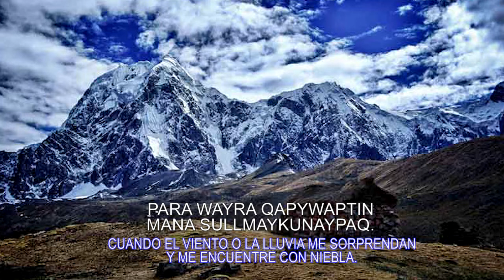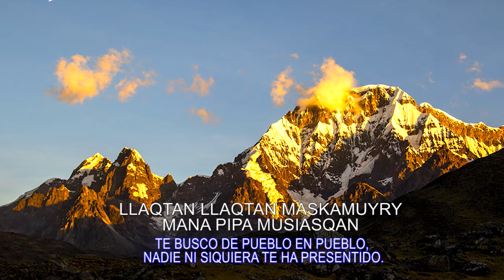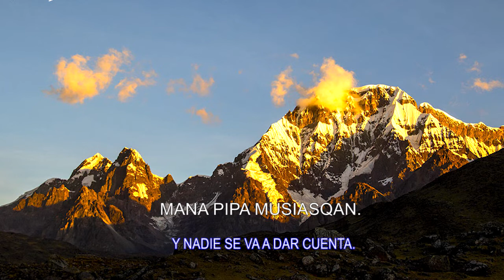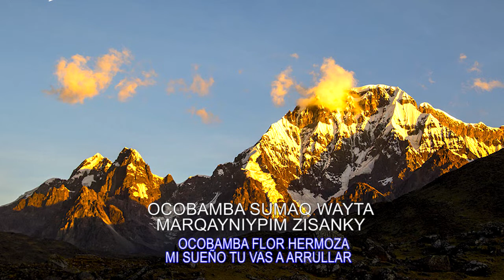Diaspora - Alborada (quechua-español) ausangate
el nevado ausangate, ocongate, accocunca.